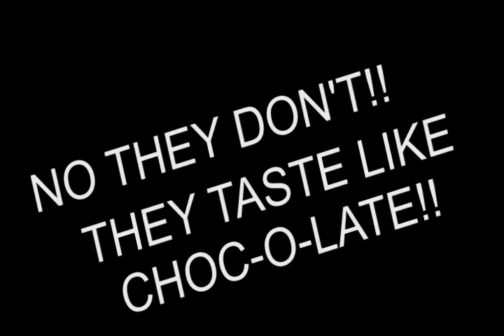Craftie's Vlogz #2- "DONUTZ AND PINAPPLEZ!!" (For KittyLovesMH & Lizzie Hearts)